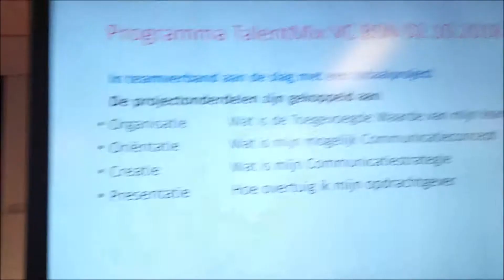Notenboomweek - project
Tijdens de Notenboomweek werkten onze hbo studenten intensief samen aan een professioneel project met studenten van een ander instituut. In teamverband werd er nagedacht over het opzetten van een marktgerichte organisatie. Een groot succes! Voorjaar 2019 staat er een nieuwe sessie op de planning!